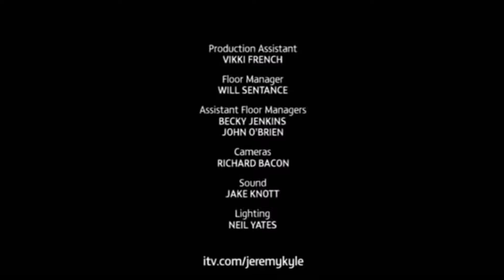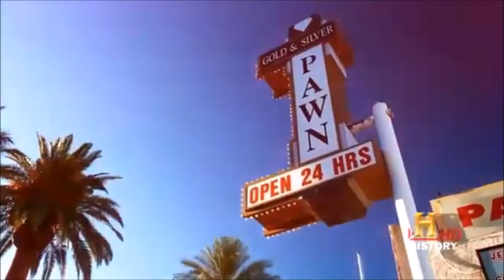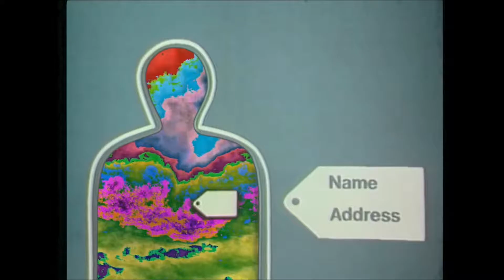Randomness EP 4 (Even number edition)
Thumbnail made by DarkTears and Final Video.